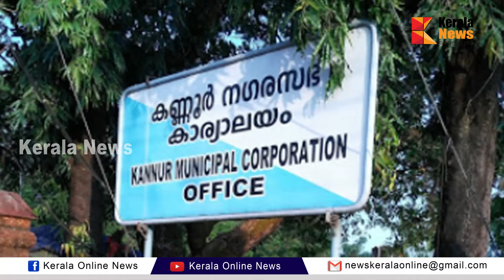പൊരിഞ്ഞ പോര് : മേയർക്കെതിരെ കൈയേറ്റം : കണ്ണൂർ കോർപറേഷൻ പരിധിയിൽ ഹർത്താൽ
പൊരിഞ്ഞ പോര് : മേയർക്കെതിരെ കൈയേറ്റം : കണ്ണൂർ കോർപറേഷൻ പരിധിയിൽ ഹർത്താൽ attack against kannur meyor